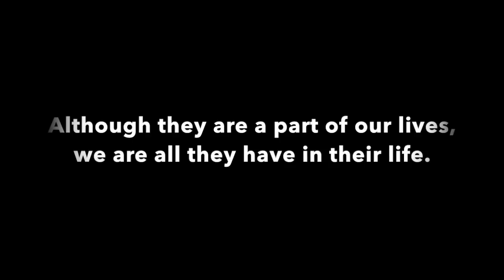What are African Greys Like?